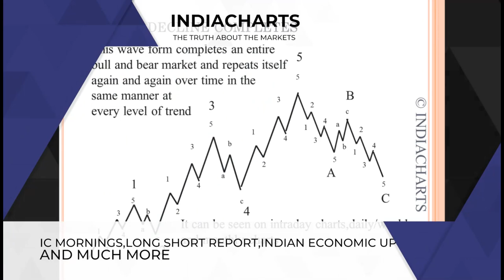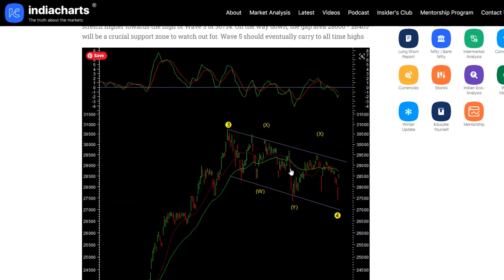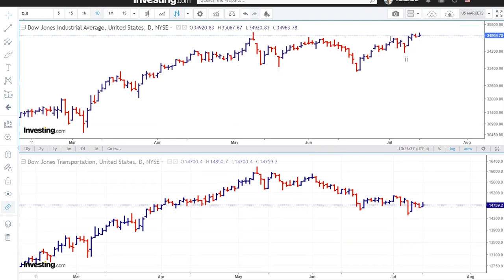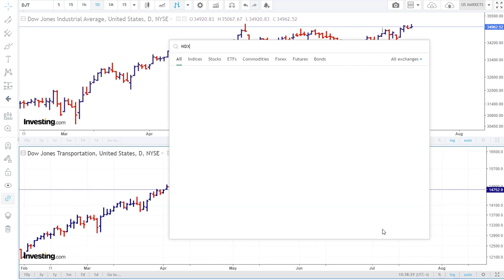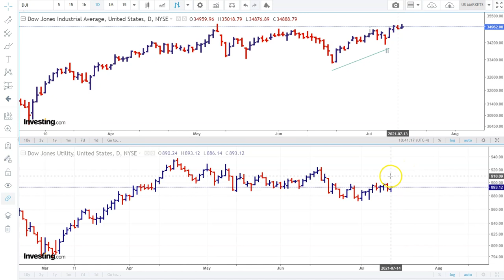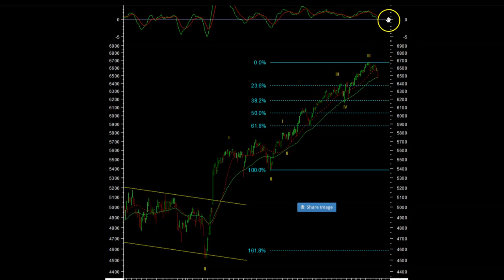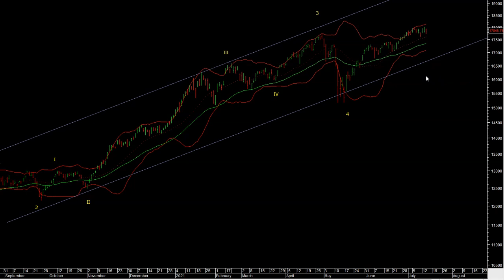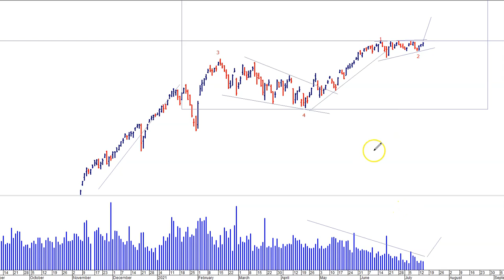How World Markets are Impacting Nifty movements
Are we set up for a bubble bursting? The global wave count setups

For more details call Chavan on 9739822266

- or -
Explore our premium Content with Indiacharts insiders:

Insider content includes -

Nifty daily/weekly - Nifty and Bank Nifty, daily short term trend update/ weekly medium-term update.
Nifty Intraday videos - show how I analyze the market in real-time and give you a timely live forecast when necessary

Long Short Report - Monthly market outlook on key markets and securities along with our proprietary indicators and tools.
IC Mornings our Global eye on high probability market readings on world equities and commodities.

For accurate market analysis. Technical Analysis is a study of past data to assess
future probable outcomes. It is our endeavor to discuss high probability outcomes for
traders and investors. However, this is not a solicitation to buy or sell stocks futures or
options or any security. Trading in any financial market should be done with sound
knowledge and the help of a qualified investment adviser. Stocks based on the Elliott
wave model are based on the Fibonacci fractal of the market and momentum indicators,
and are based on Fibonacci maths and are only indicative of what the mathematical
model throws up. This is not a recommendation to buy/sell. It is our endeavor to
educate readers on the use of these models and how markets work using our models.
You can do it yourself by downloading our Elliottwave Calculator free. We hold positions
in the securities discussed and are interested in these opinions